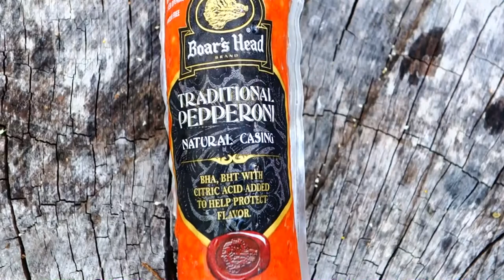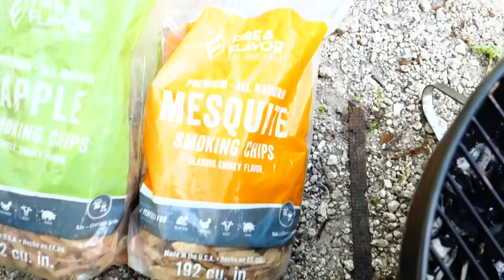Vid # 60 Leaf burning Fox squirrel & Cooking snack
Burning some leaves seeing a Fox squirrel & cooking a snack .I do put lid on when smoking meats forgot to put that in on vid.